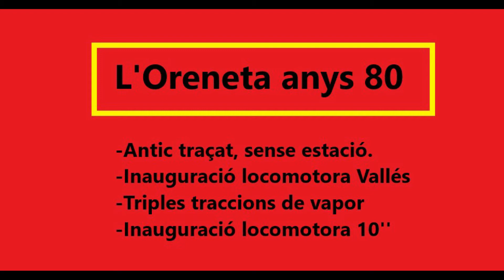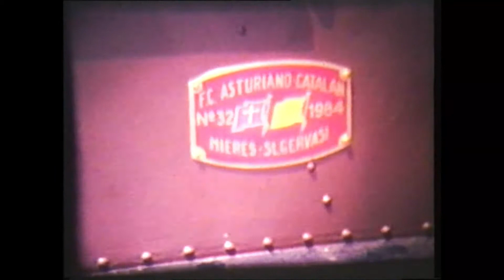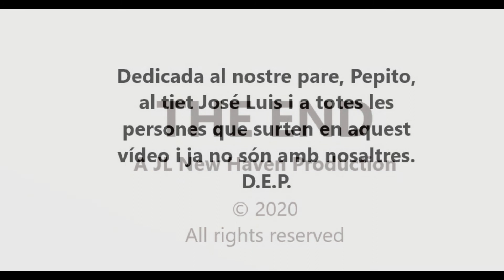L'Oreneta anys 80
Un recull d'imatges dels anys 80 del circuit de L'Oreneta, quan no hi havia estació, ni rampa. ni triple galga. Es poden veure inauguracions de locomotores, màquines que encara corren, persones especials (el meu pare, el meu tiet José Luis, en Vallès, en Circuns, en Martorell...).